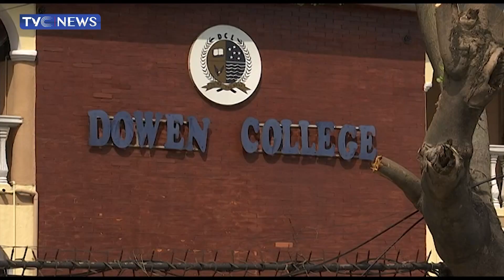Sylvester Oromoni's Death: Moral Values Need To Be Instilled From Primary School - Educationists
In this report, TVC News Senior Correspondent, Sharon Ijasan, speaks to educationists on the sad death of Sylvester Oromoni and the growing rate of cultism and indiscipline in secondary schools.